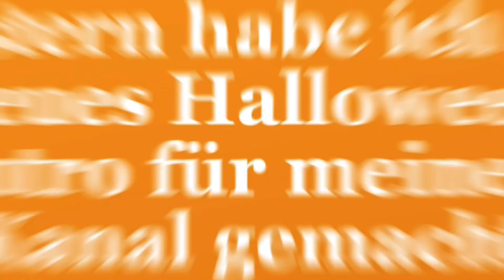NEUES KANAL HALLOWEEN INTRO!!!! 🎃👻🍬WolfplunderLove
Das ist mein neues Kanal Intro für Halloween!☺️🫶🏻